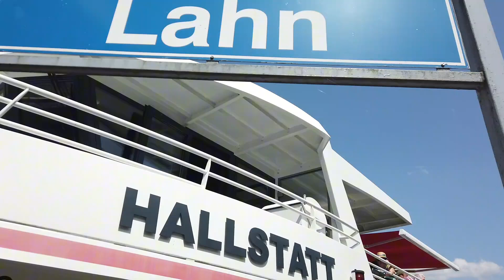Exploring Hallstatt: Austria's Fairytale Village (Urdu/Hindi) | Adil Khushi| VLogs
Hallstatt is a village on Lake Hallstatt's western shore in Austria's mountainous Salzkammergut region. Its 16th-century Alpine houses and alleyways are home to cafes and shops. A funicular railway connects to Salzwelten, an ancient salt mine with a subterranean salt lake, and to Skywalk Hallstatt viewing platform. A trail leads to the Echern Valley glacier garden with glacial potholes and Waldbachstrub Waterfall.